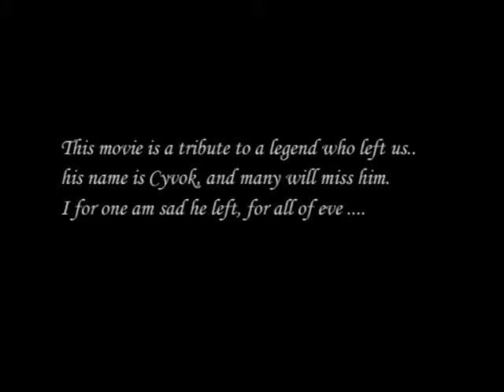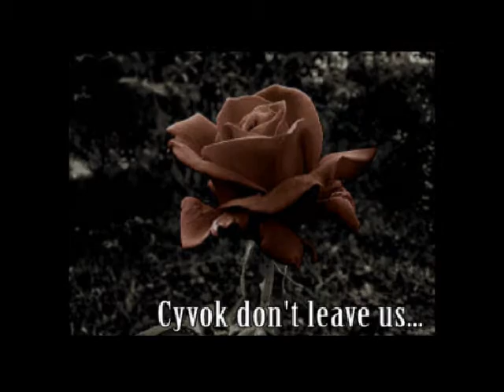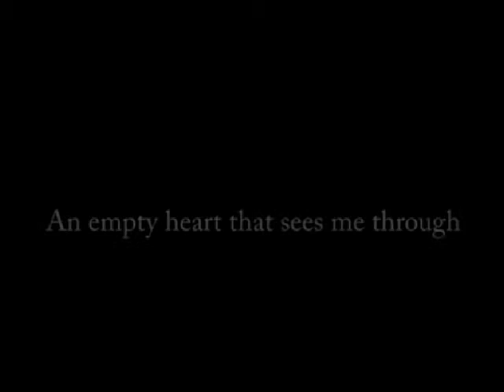EVE Online : ASCN - Tribute to Cyvok 2005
Tribute Video from ASCN for a Member *CYVOK*